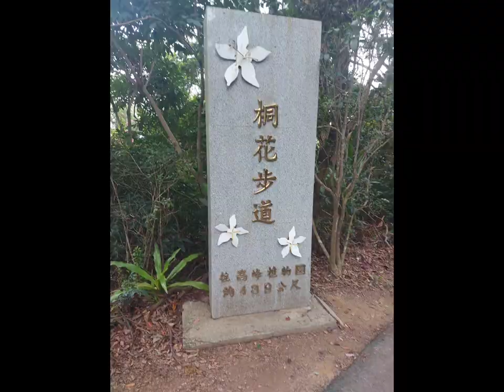Gaofeng Botanical Garden Hsinchu, Taiwan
A place of nature where you can relax and calm your mind away from people.  Nature is love